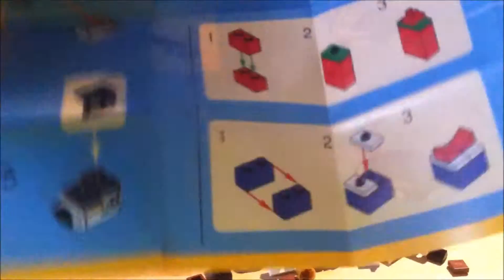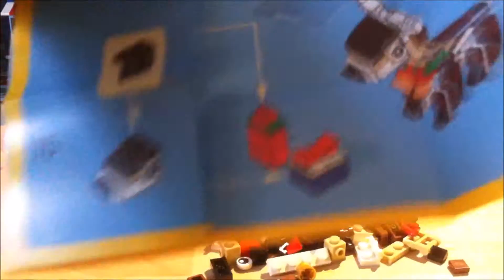Lego Review #30474 Rentier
Heute zeigen wir euch das Set 30474 Rentier viel Spaß :)

Habt ihr Luke gefunden? ;)